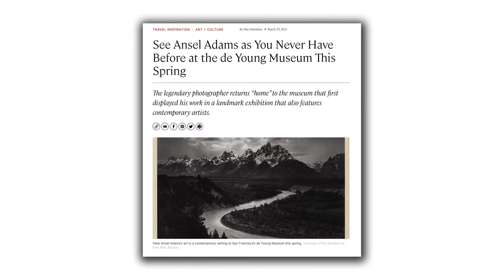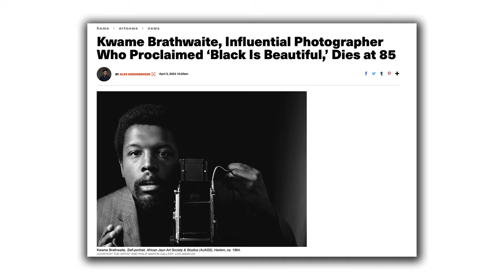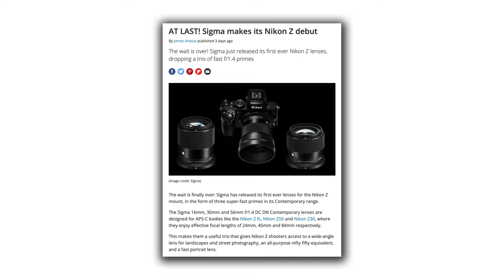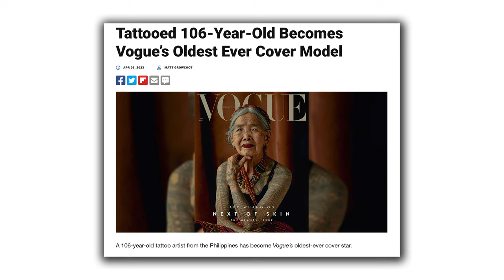Photography NEWS: Ansel Adams, Kwame Brahtwaite, Sigma for Nikon Z and more...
This week's important photography news:

See Ansel Adams as You Never Have Before at the de Young Museum This Spring

Kwame Brathwaite, Influential Photographer Who Proclaimed ‘Black Is Beautiful,’ Dies at 85

Powerful Winners of Birth Photography Contest Celebrate the Emotions of Childbirth

AT LAST! Sigma makes its Nikon Z debut

Make sure to take a look at FRAMES - quarterly printed photography magazine we have been publishing since 2020. If you are serious about your own photography and seek some serious inspiration, we are sure you will love this publication.You can find out more about FRAMES over